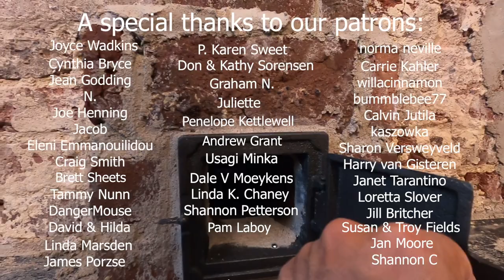How fixing few bricks in chimney became a DISASTER / Renovating an old ABANDONED farm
New day - new surprises on our 1908 farm. In preparation for wall insulation we needed to repair our chimneys. It turned out to be much more work than replacing few bricks...  Episode #79.
Your likes and comments help our channel enorm, thank you very much!

TIME STAMPS
00:00 Reviewing chimney in the hall
03:25 Removing crumbling bricks in chimney 1
06:11 Removing crumbling bricks in chimney 2
08:40 Learn from Illia's mistake
08:57 Cutting the bricks
10:50 Preparing new bricks
12:51 Repairing chimney 1
16:48 Repairing chimney 2
21:02 Illia's smart but late tool upgrade
23:21 Cleaning the inspection window

   Arms of Gold (Instr. Version) - Tape Machines
   Haystack - Biddy Sullivan
   I put on - Ballpoint
   Come One Come All (Instr. Version)  - Bird of Figment
   Got Me Stone Cold - Tape Machines
   Sixteen Hours - Lasse Lyx
   New Morning - Lindsey Abraham